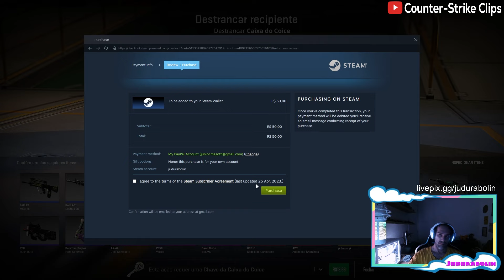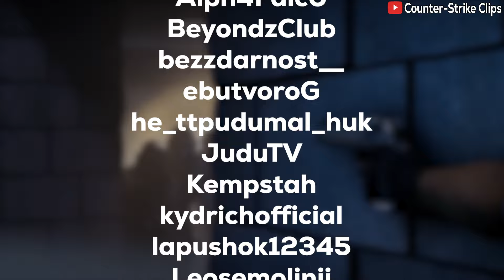The Deagle Hero - Counter-Strike 2 Twitch Clips [453]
Another Complication Of Counter-Strike 2 Videos...

List Of Streamers (Twitch Channels) :

Alph4Falc0
BeyondzClub
bezzdarnost__
ebutvoroG
he_ttpudumal_huk
JuduTV
Kempstah
kydrichofficial
lapushok12345
Leosemolinii
masoncs2
Nevron04
pra1seworthy
remaindkid
roduite
sansaycs
silon22
subremeee
tehbebe
TheNarbig
uBOZZO